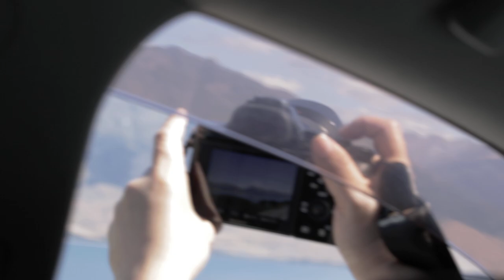Road Trippin with the Devil A Helluva Ride 2